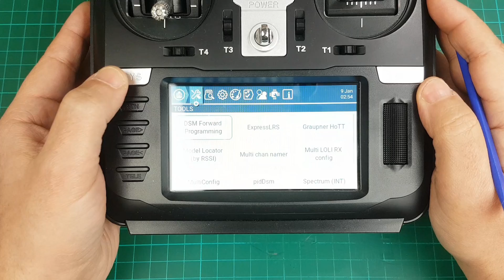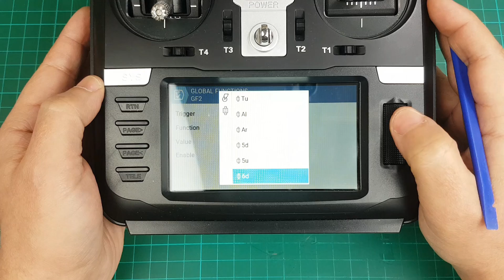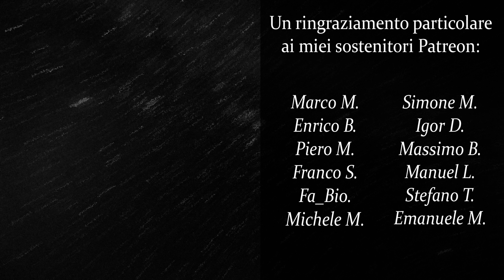Come regolare la LUMINOSITA' con un Potenziometro - OPENTX \ EDGETX Tutorial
🔥 RADIO E MODULI CHE CONSIGLIO 🔥